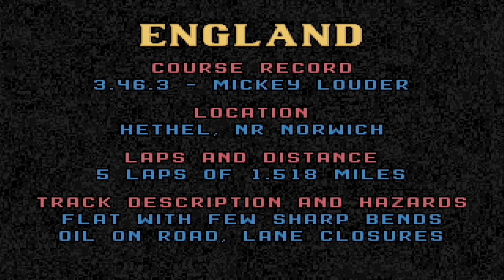AMIGA - Lotus Turbo Challange - Easy - Level 5 - England - 1080p